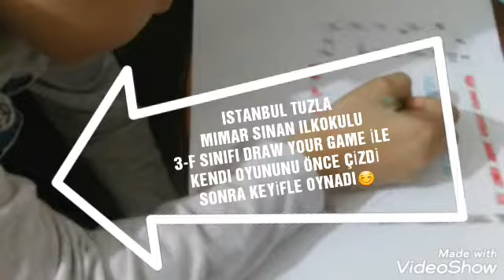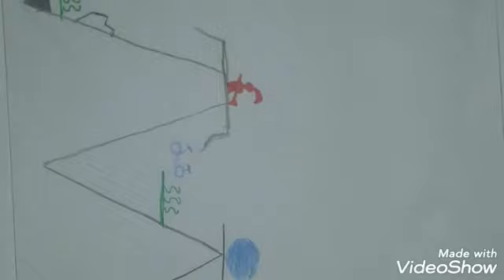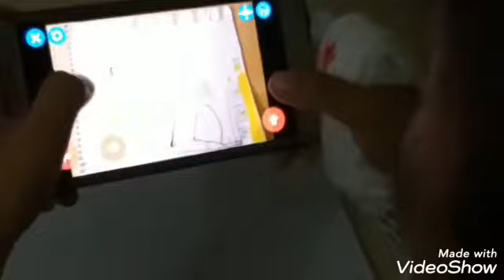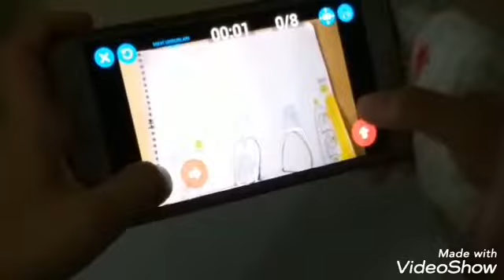ISTANBUL TUZLA MIMAR SINAN ILKOKULU 3-F SINIFI DRAW YOUR GAME